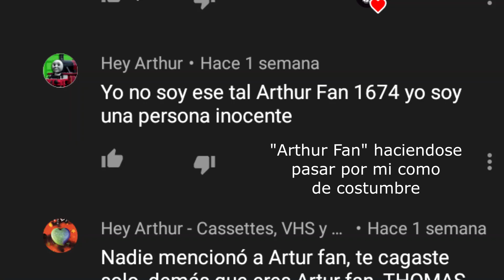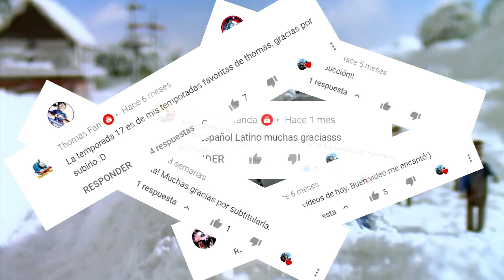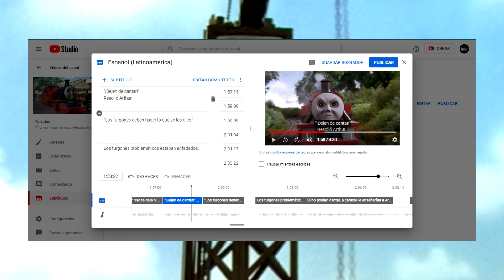¿Quién soy? | El Fin de TTTE Español Latino y un nuevo comienzo | Hey Arthur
¡Estuve esperando esto por un largo tiempo!

Música de este vídeo:
Bastboone Music: